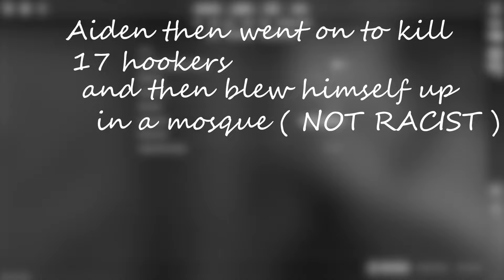Counter-Strike Made Us Brain Dead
cs2 is really stupid NGL buttt made for an amazing video (honestly peak EchosAtlas ngl) so yep yep